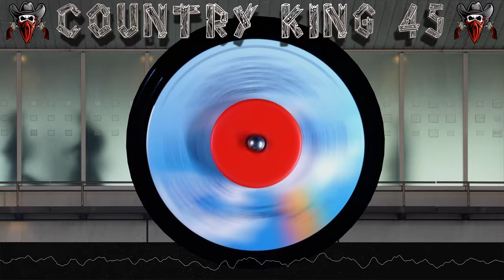The Thrasher Brothers - The Capitan And The Delta Queen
Composer: David Powelson
Label: MCA Records
Cat: (MCA-51227)
Pub: Milena Music Inc.
Artist: The Thrasher Brothers
Time: 2:40
Year: 1981
Producer: Jim Fogelsong / David Briggs